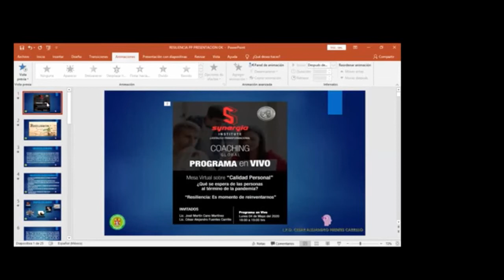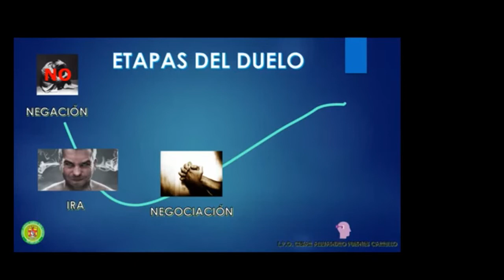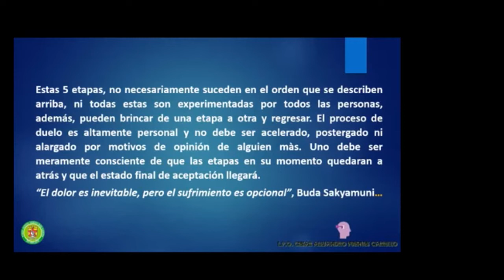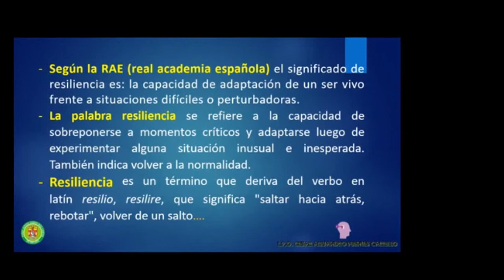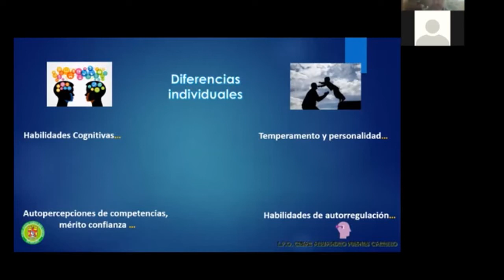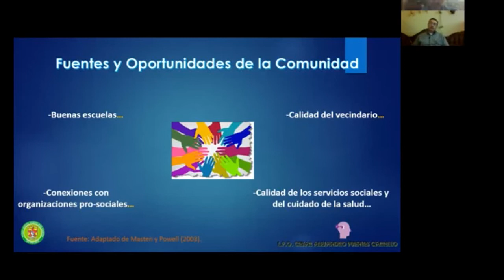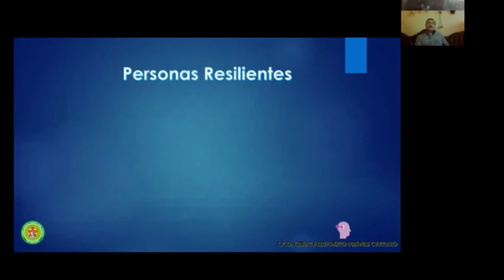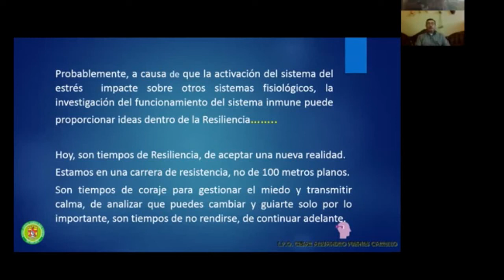Synergia Institute, SNTSA37 Tema Resiliencia; que se espera de las personas al final de la pandemia